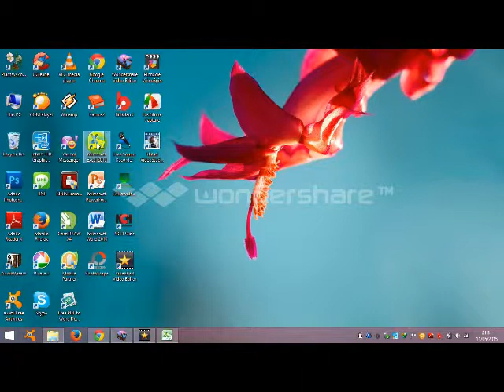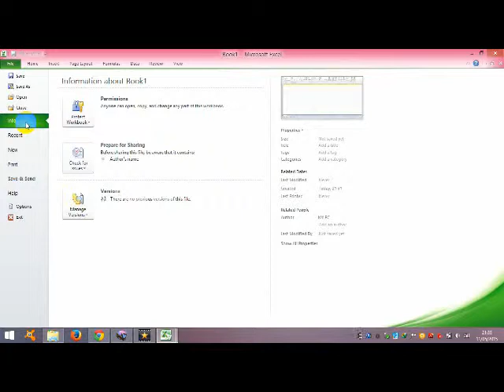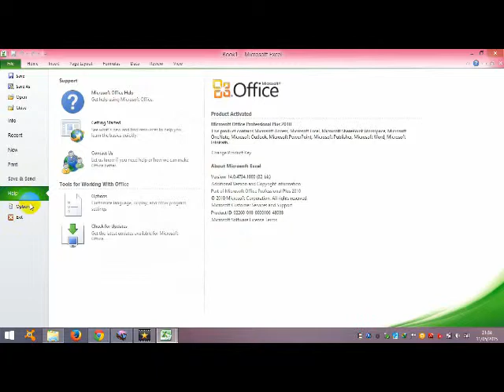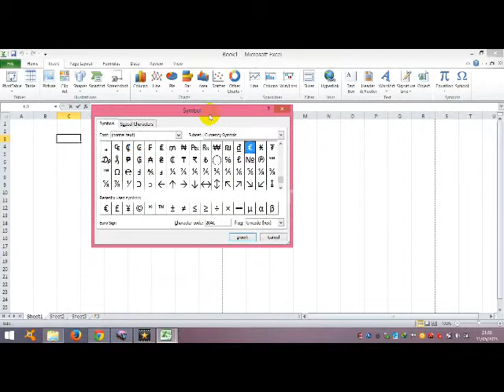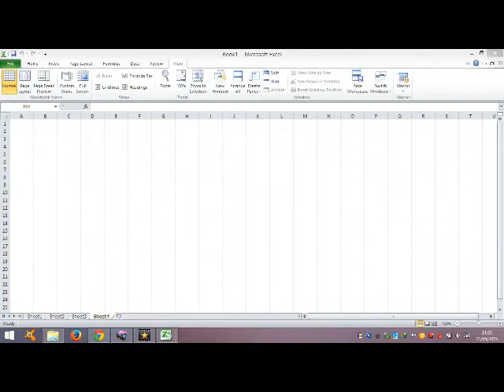Tutorial Dasar Microsoft Excel